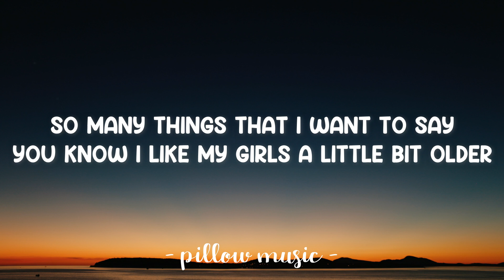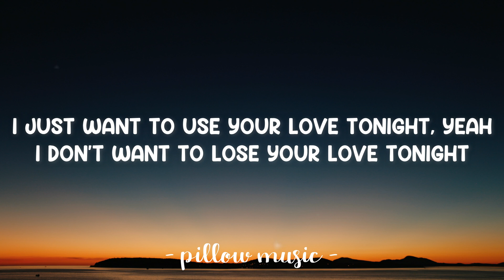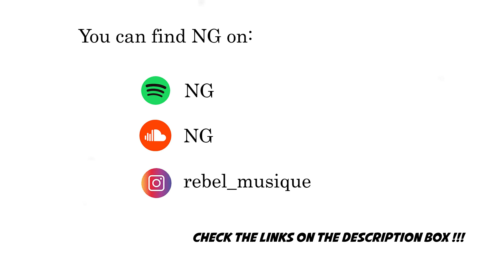Your Love - The Outfield (NG Remix) (Lyrics) 🎵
Lyrics video for "Your Love" by The Outfield (NG Remix).

Josie’s on a vacation far away
Come around and talk it over
So many things that I want to say
You know I like my girls a little bit older

I just want to use your love tonight
I don’t want to lose your love tonight

I just want to use your love tonight, whoa